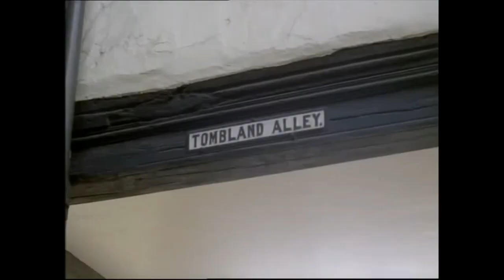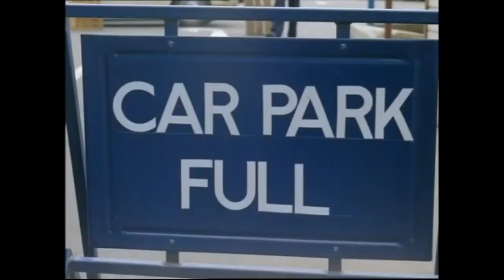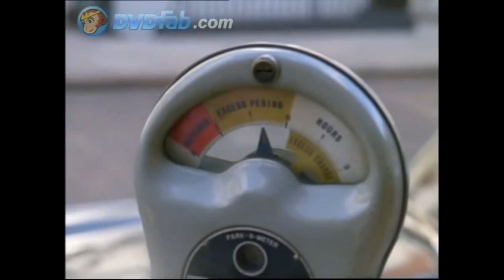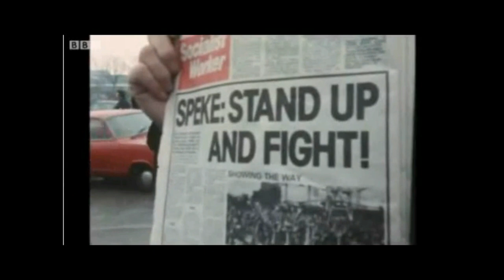Why England no longer has a Car Industry - AUTOMOTIVE INDUSTRY WARNING